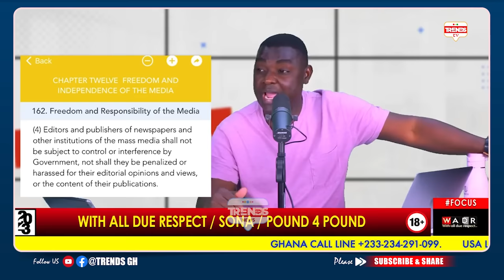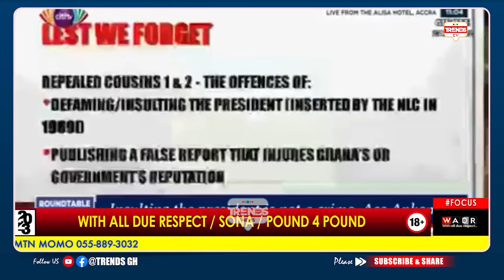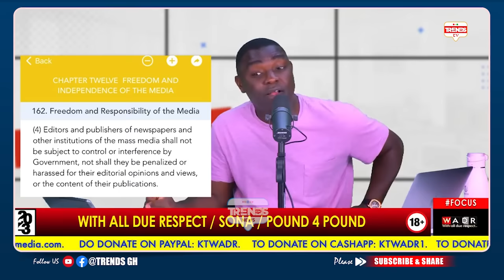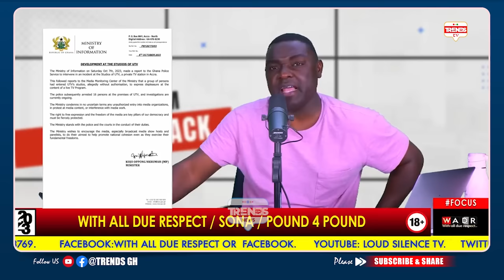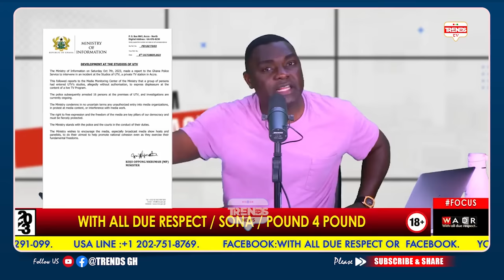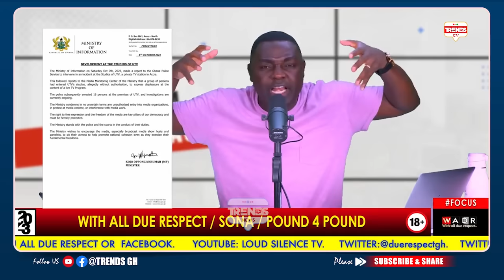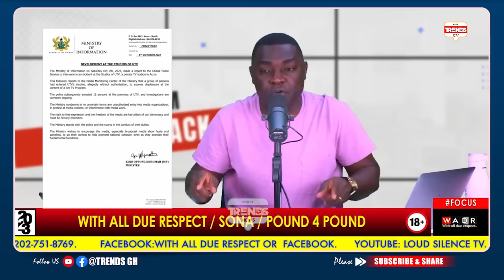U're Mαd! Owusu Bempah Should be Sh0t Deαd...Kevin Taylor & Kwabena Marfo Fíres NPP; Wαrn A-Plus